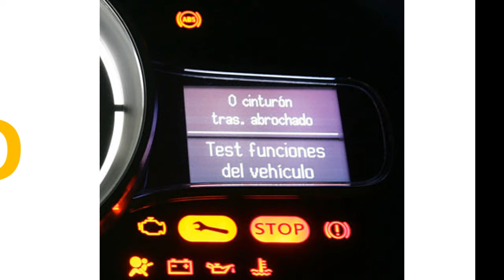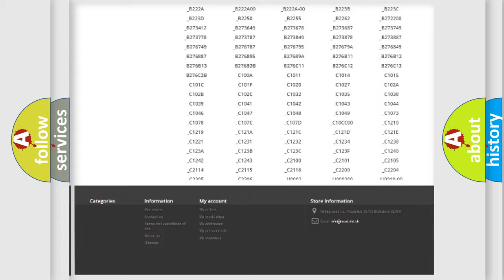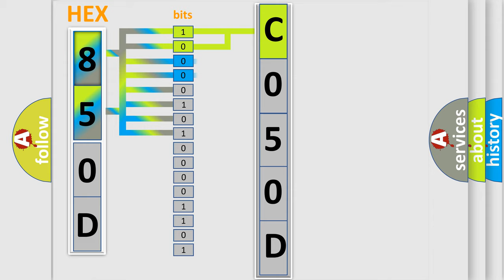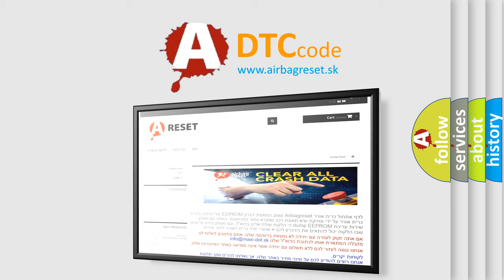DTC Fiat C050D Short Explanation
Contents:
0:21 Basic DTC analysis according to OBD2 protocol standard.
1:48 Insight into programming
2:58 A diagnostically understandable description of the Diagnostic Trouble Code
3:05 Basic error definition

Make:
FIAT
Code:
C050D
Definition:
Wheel Speed Signal Left Rear Rationality
Description:
Cause:
Dtc Active In The Anti-Lock Brake Module
Can C Bus Circuit Shorted
Can C Bus Circuit Open
Anti-Lock Brake (Abs) Module